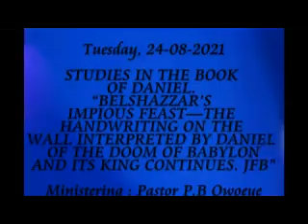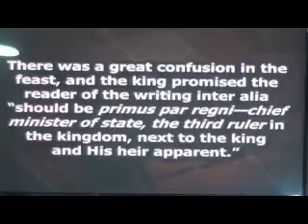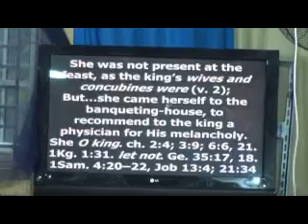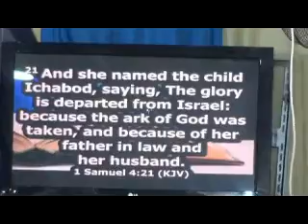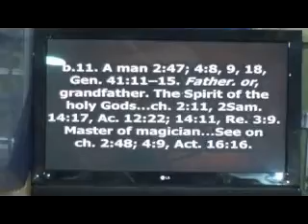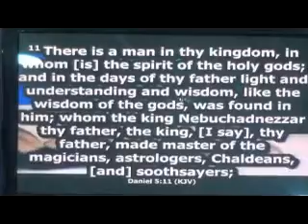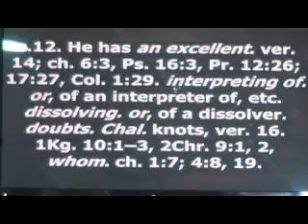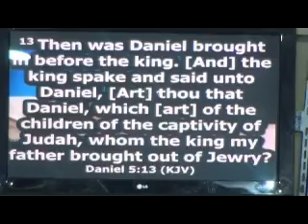Tuesday, 24-08-2021 PART 36 STUDIES IN THE BOOK OF DANIEL.“BELSHAZZAR’S IMPIOUS FEAST ...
STUDIES IN THE BOOK OF DANIEL.
“BELSHAZZAR’S IMPIOUS FEAST—THE HANDWRITING ON THE WALL INTERPRETED BY DANIEL OF THE DOOM OF BABYLON AND ITS KING CONTINUES. JFB”
There was a great confusion in the feast, and the king promised the reader of the writing inter alia “should be primus par regni—chief minister of state, the third ruler in the kingdom, next to the king and his heir apparent.” The wise men cannot “read the writing, much less interpret it (v. 8), which increases the king’s confusion, v. 9. His lords …are now sharers with him in his terrors; also were astonished at their wits’ end; and neither their numbers nor their refreshment by wine would serve to keep up their spirits.” The wise men could not read the writing…because God either cast a mist before their eyes or put such confusion upon their spirits that they could not read it, that the honor of expounding this mystical writing might be reserved for the God of Daniel.” M. Henry
1. Dan. 5:10-16 “Now the queen... came into the banquet house:…and said, O king, live forever: let not thy thoughts trouble thee… There is a man...whom the king Nebuchadnezzar thy father, the king…made master of the magicians, astrologers... Forasmuch as an excellent spirit... were found in the same Daniel…now let Daniel be called...”
a. 10. The queen. It is supposed that this queen was the widow of Evil-Merodach, and was that famous Nitocris whom Herodotus mentions as a woman of extraordinary prudence. She was not present at the feast, as the king’s wives and concubines were (v. 2); But…she came herself to the banqueting-house, to recommend to the king a physician for his melancholy. She O king. ch. 2:4; 3:9; 6:6, 21. 1Kg. 1:31. let not. Ge. 35:17, 18. 1Sam. 4:20–22, Job 13:4; 21:34
b. 11. A man 2:47; 4:8, 9, 18, Gen. 41:11–15. father. or, grandfather. The spirit of the holy Gods…ch. 2:11, 2Sam. 14:17, Ac. 12:22; 14:11, Re. 3:9. Master of magician…See on ch. 2:48; 4:9, Act. 16:16.
c. 12. He has an excellent. ver. 14; ch. 6:3, Ps. 16:3, Pr. 12:26; 17:27, Col. 1:29. interpreting of. or, of an interpreter of, etc. dissolving. or, of a dissolver. doubts. Chal. knots, ver. 16. 1Kg. 10:1–3, 2Chr. 9:1, 2, whom. ch. 1:7; 4:8, 19.
d. 13-16. Art thou. Though Daniel was one of the chief ministers of state, who did ‘the king’s business’ in the palace, (ch. 8:27,) yet Belshazzar seems to have known nothing of him. The children of the captives. ch. 2:25; 6:13, Ezr. 4:1; 6:16, 19, 20; 10:7, 16. The astrologers. ch. 2:3–11, Is. 29:10–12; 47:12. I have heard you make interpretations. Gen. 40:8. thou shalt. ver. 7, Ac. 8:18.